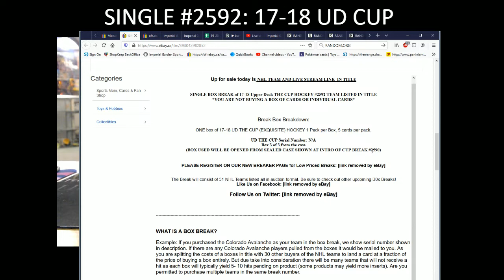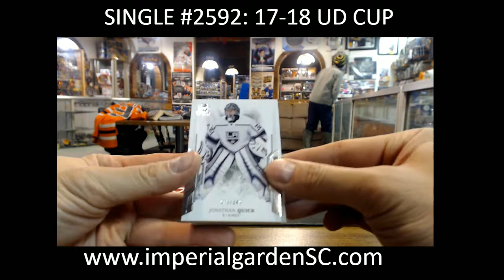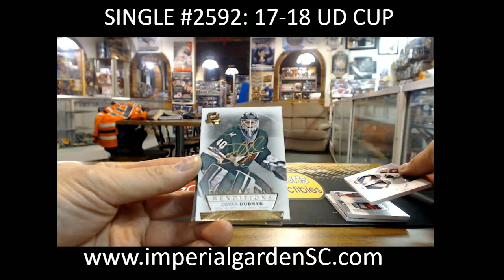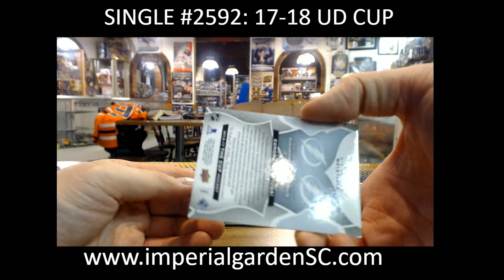SINGLE BREAK #2592 : 17-18 UD THE CUP (EXQUISITE) NHL HOCKEY BOX